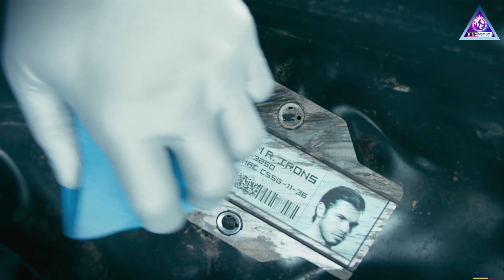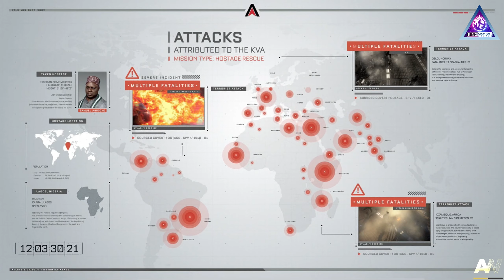COD ADVANCE WARFARE PART 2 HD 1080 60FPS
Hello Everyone,
This time kingsamrat playing COD ADVANCE WARFARE PART 2.

[GAME PLAY]
1. Gaming Motherboard

2. RTX 2080 SUPER

3. 32GB RAM

4. RYZEN 7

[GAME MODE]
ULTRA SETTINGS

[AUDIO]
Bit Rate                         : 254kbps
Audio sample rate      : 44.100kHz